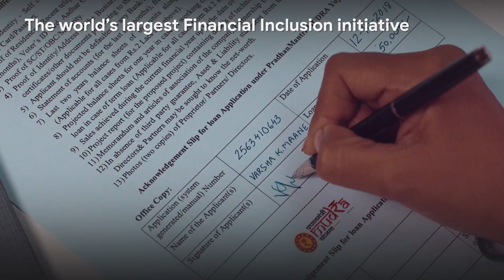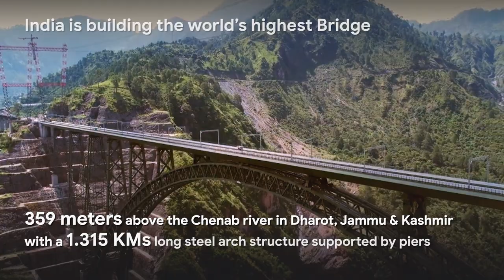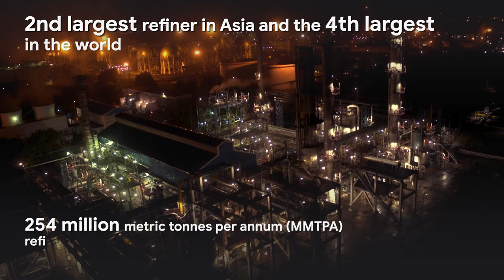G20- India on the Move (IOTM)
The short film G20-India on the Move (IOTM) showcases the advancements our nation has achieved recently in the areas of digital economy, space science, agriculture, aviation, transportation, and healthcare.